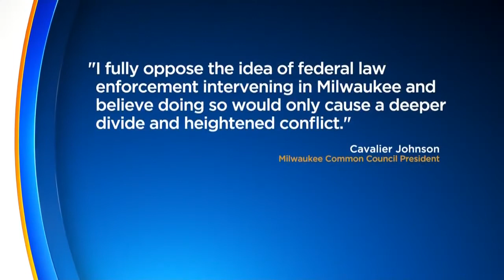Federal agents could come to Milwaukee protests, White House Chief of Staff says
President Donald Trump says sending federal agents to Portland, Seattle protests helps preserve law and order. White House Chief of Staff Mark Meadows told FOX News Sunday, those agents could be sent to Milwaukee.